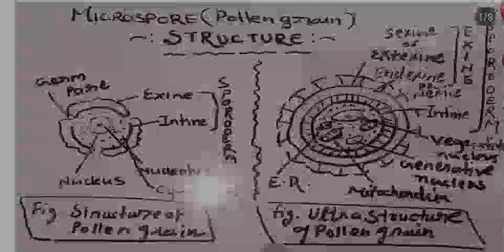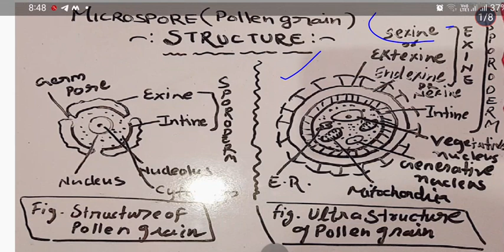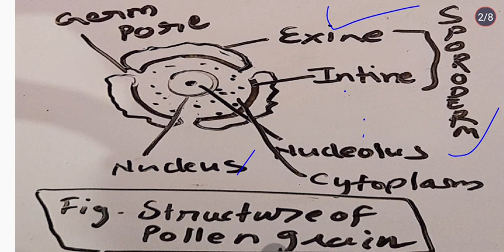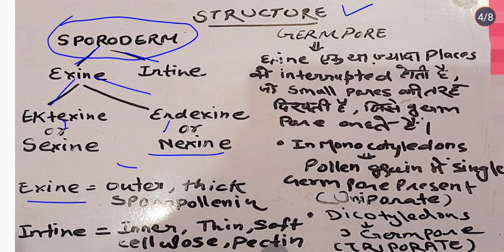Pollengrain. Microspore. Botany. .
Pollen grain (Microspore) structure and morphology